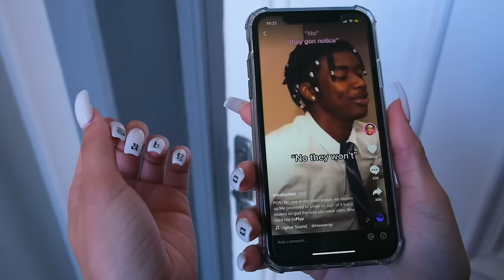Baby Daiz - FETTY (Official Video)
"FETTY" LYRICS

Baby
Yeah yeah yeah
Brand new coupe corvette
My bitch bad she ain't basic
She likes racks and Givenchy
She wanna fuck with baby
Count these blues no ending
Whole gang lit off a henny
These hoes be soo fugazi
Fetty on fetty on fetty
Yeah
Yeah
Count me a whole bread
Look at my diamonds they wet
That fuck nigga finna get spread
Finna see a whole lot of red
Yeah

I fuck that bitch leave a dent
My diamonds be president
All these racks on me
Don't make no sense
Just like a collar
I need me a neck
Dennis the menace
I really came from the basement
Jumping on fences
For these Benjamins Benjamins Benjamins
Diddy bop when I get that
Fuck the bitch
Give her no feedback
I ain't eat her pussy
Smelt like nik naks
Walk around town
Like a hitman
Fuck around finna get bitch slapped
Make a fuck nigga really get back

Yeah fuck all that caption
I live your caption
These niggas know
How a young nigga move
Really I am popping
Got these bitches bopping
Niggas be mad I came out the blue
Fell involve with these blues
I don't need no boo
The way i shoot for the star
Bitch I feel like I am woo

Yeah
Yeah